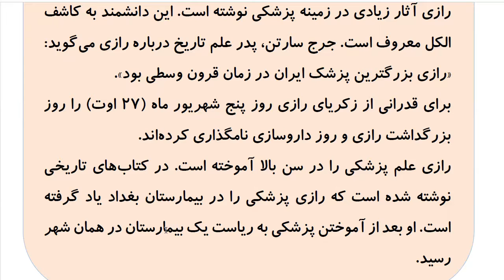Learn to Speak Persian FAST: For Advanced Students- Lesson 8-شخصیت- Part 3